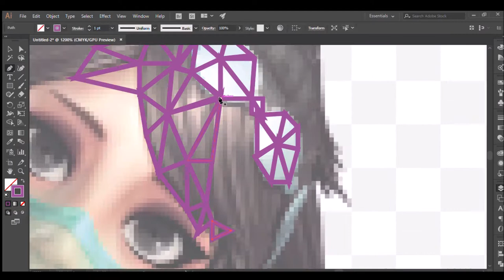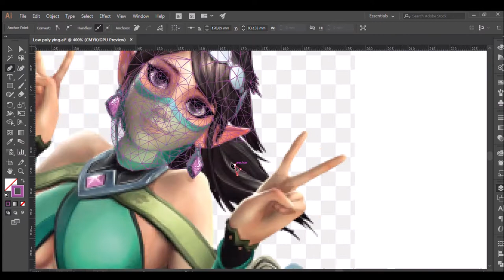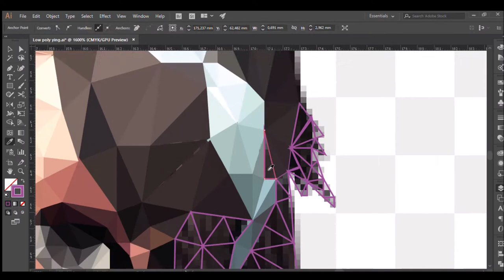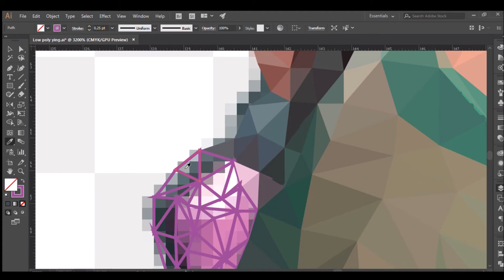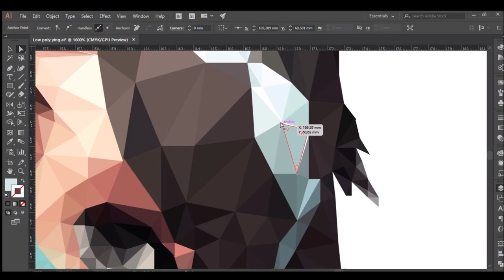Paladins low poly fanart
Paladins fanart! Low poly style.

It took me 5 hours to make this.
Used programs: Adobe Illustrator